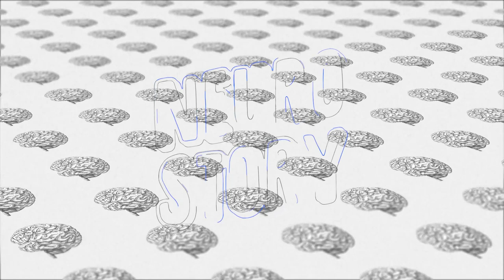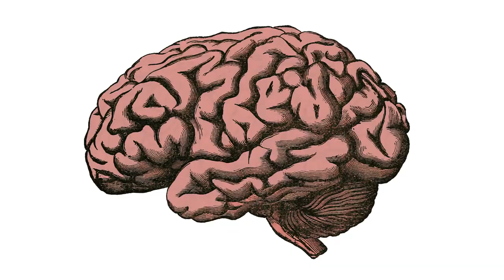METAVERSE & NEUROSCIENCES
Aujourd'hui on parle du metaverse et de son impact sur notre cerveau.
(comment tu trouves mon avatar ?)

🤝 Si tu veux soutenir la chaîne, tu as plusieurs options :
     2️⃣ Partager cette vidéo à des personnes susceptibles d’être intéressées